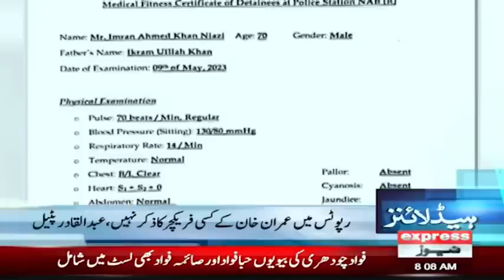𝐍𝐞𝐰𝐬 𝐇𝐞𝐚𝐝𝐥𝐢𝐧𝐞𝐬 𝟖 𝐀𝐌 | Farrukh Habib Big Demand | PTI Leader | Express News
Express News Headlines 8 AM | Farrukh Habib Big Demand | PTI Leader | Express News | 27 May 2023